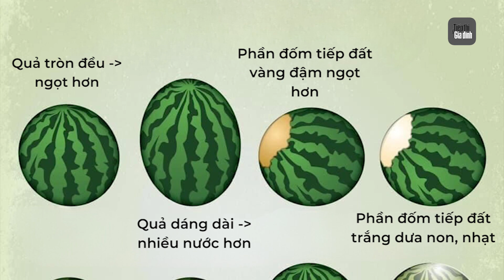Mẹo chọn dưa hấu ngon chỉ qua cách vỗ | TTGD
Mẹo chọn dưa hấu ngon ngọt bằng cách vỗ và cảm nhận âm thanh từ quả dưa hấu xuất phát từ kinh nghiệm từ xưa của người nông dân trồng dưa. Qua thời gian dài quan sát và thử nghiệm, họ đã nhận ra rằng những quả dưa phát ra âm thanh trầm, chắc khi vỗ thường có chất lượng tốt nhất. Kinh nghiệm ấy dần được truyền bá rộng rãi, trở thành một phương pháp quen thuộc được nhiều người áp dụng khi đi mua dưa hấu.